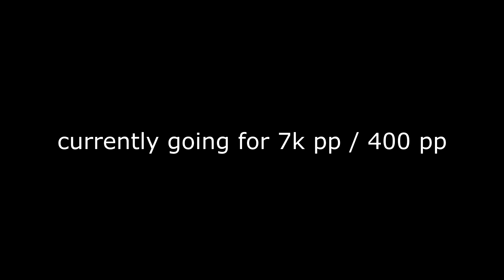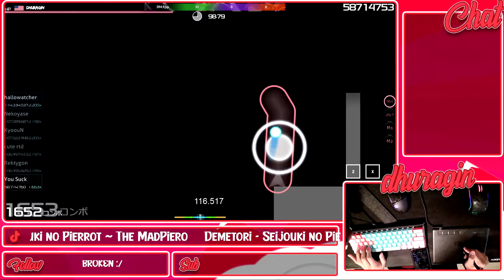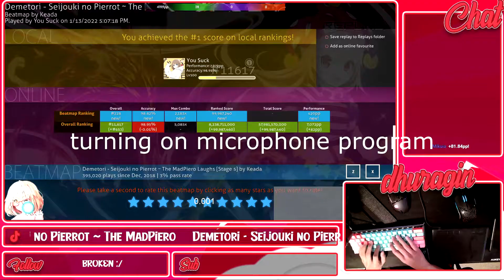madpiero laughs when i get 400pp lol